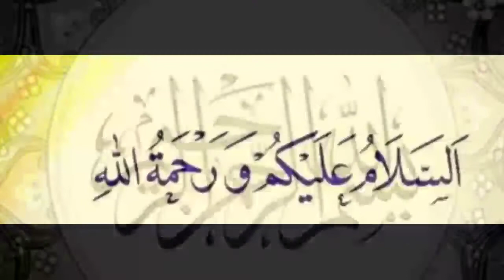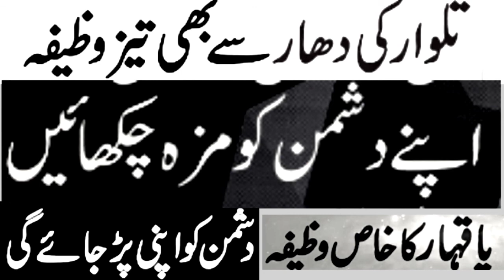Apne dushman ko zaleel karne ka wazifa|dushman ko barbad karne ka amal|Urdu Islamic T V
apne dushman ko zaleel karne ka wazifa

Qurani wazaif

urdu islamic t v

Jazakallah ho khaira